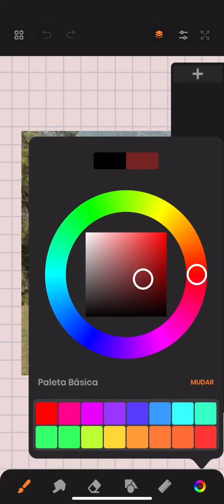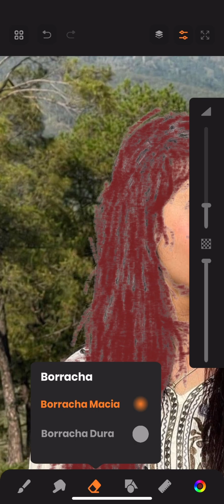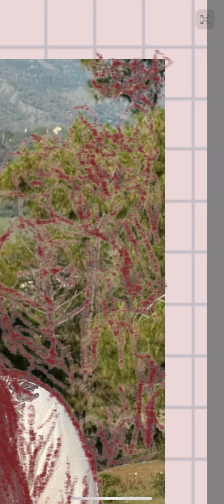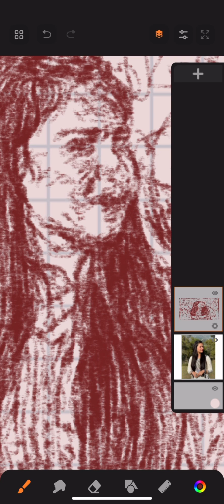Drawing Beautiful Brazil Girl at Sketchbook iOS for iPhone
drawing tutorial how to draw Drawing Beautiful Brazil Girl at Sketchbook iOS 描き方 子供向けの簡単な描画 ステップバイステップ 描画チュートリアル dibujo arte dibujar Tutorial de dibujo como desenhar desenho Tutorial de desenhoeasy drawing tutorialeye drawing tutorialDrawing tutorialdrawing for beginnershow to sketchSketch tutorialArt tutorial Drawing Brazilian Beauty Girl at Sketchbook iOS for iPhone